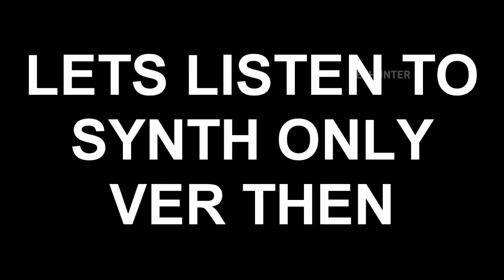Something Is Not Right With The Only Thing I Know For Real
Samuel and Chell brother and sister confirmed

Sussy part 2
Maybe I should make a series out of this